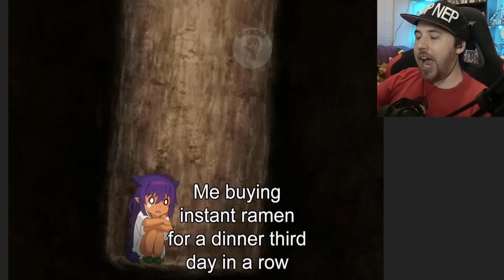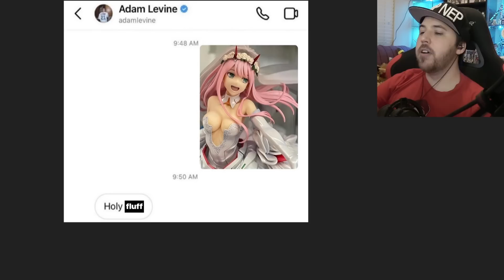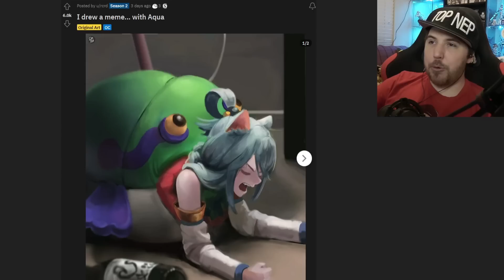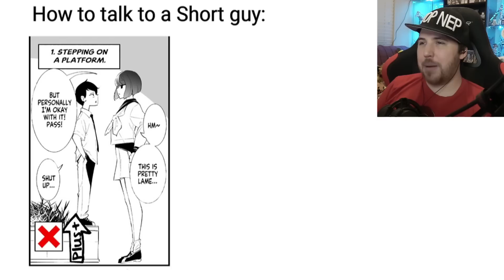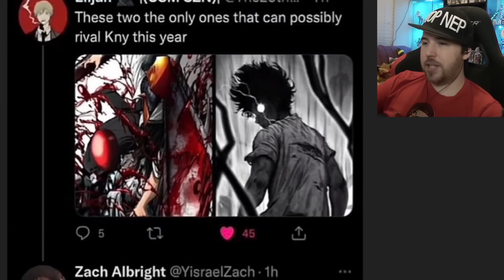WHICH MILK DO YOU CHOOSE? - Funny Anime Memes